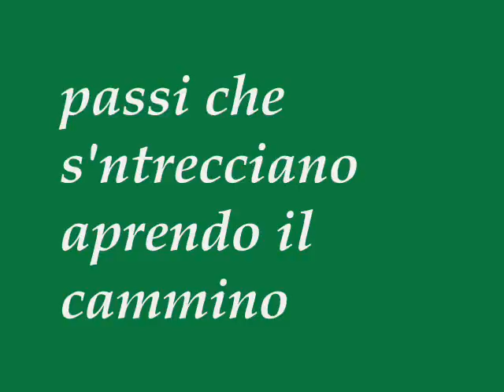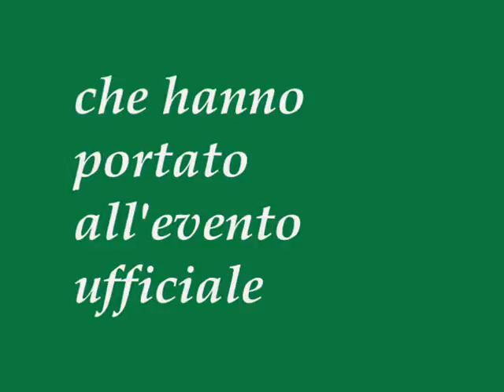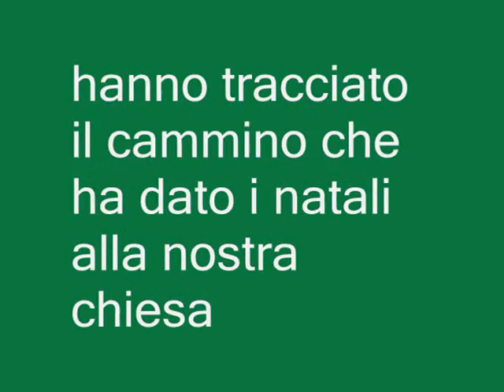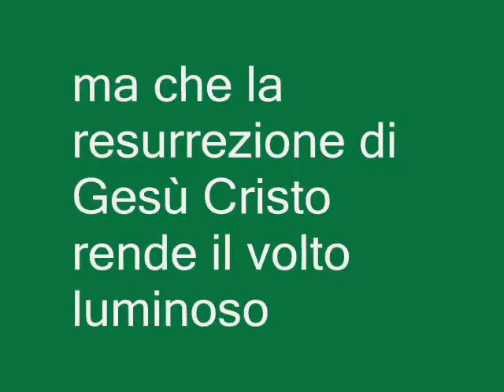IL SOLE E' ALTO AL LIBRINO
Nascita della Parrocchia Resurrezione del Signore - Librino CT - Biografia